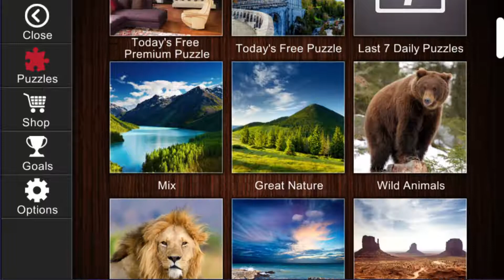Jigsaw Puzzles Epic - My first few minutes in game